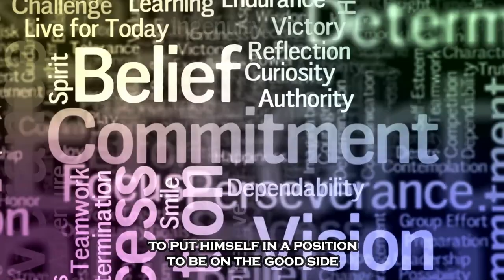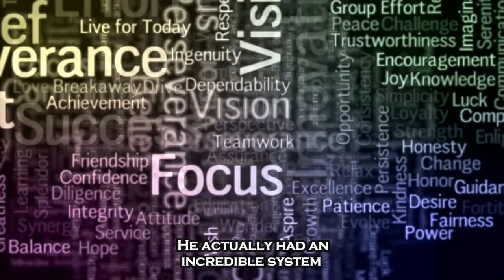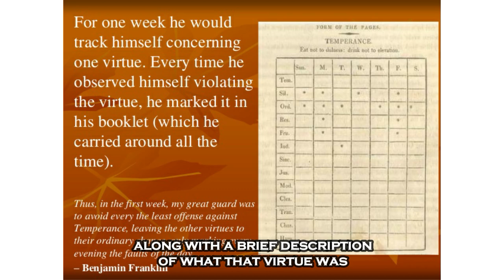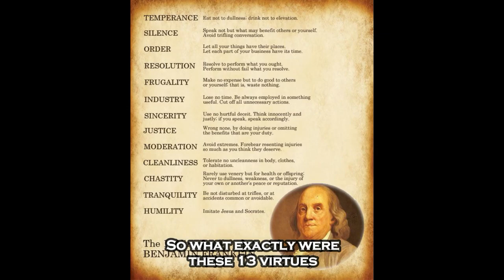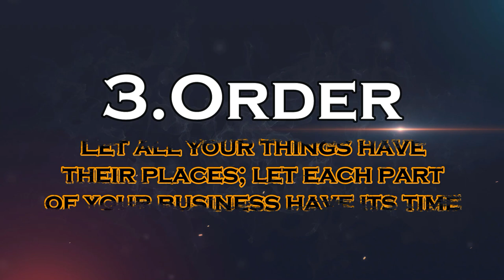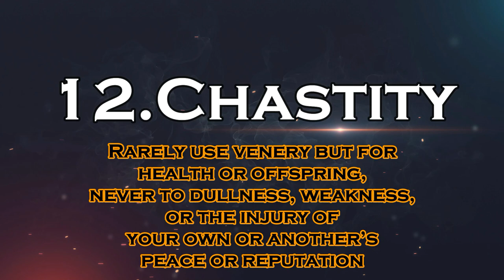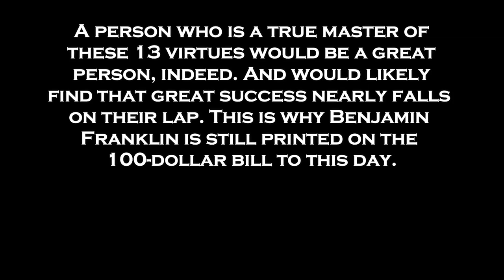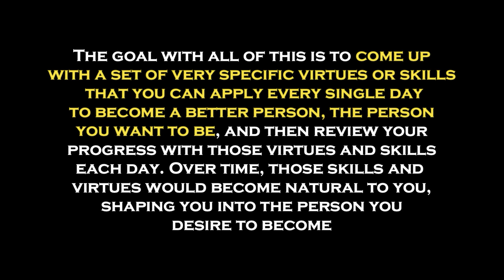How The Great Benjamin Franklin Became Great. 13 Life Virtues Of The First American.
In this video we talk about how the Famous Benjamin Franklin became the Great Benjamin Franklin.
Ben Franklin had a list that he used to his advantage and became an amazing individual for the society and himself.
Follow the list of Benjamin Franklin or create your own to become a sharper Sapien.